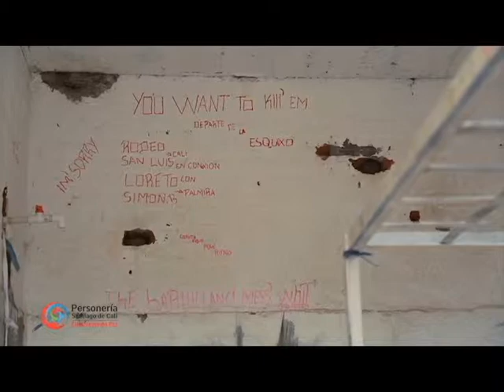UTÓPICOS VISUAL: MENORES INFRACTORES 2019A